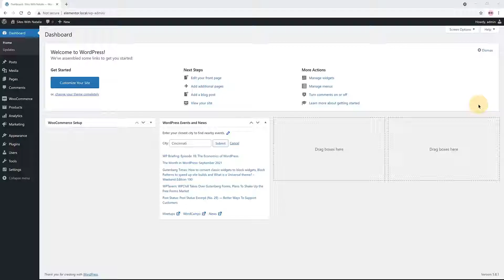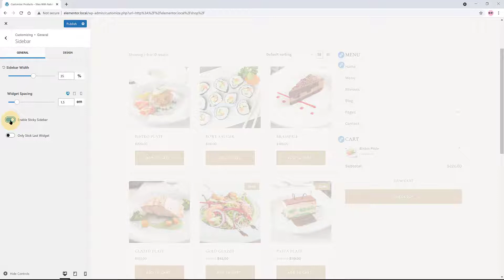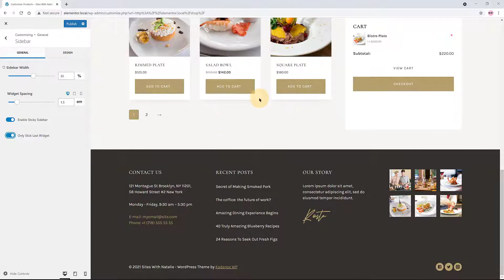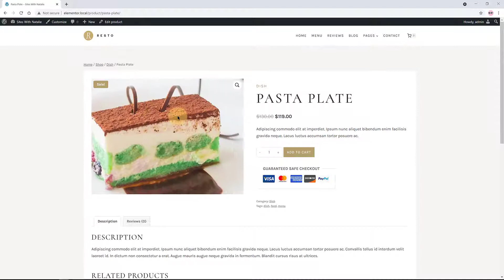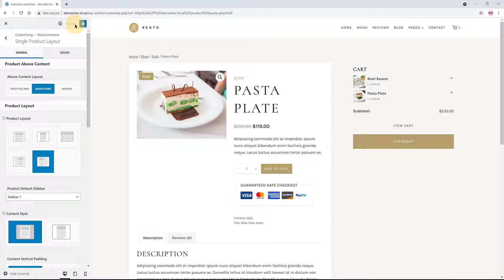How to Create a MAGIC Sticky Side Cart in Kadence For Better eCommerce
📩 Want More WordPress Tips? Join my free newsletter! 🔥🔥I’m offering my course at the lowest price possible.Learn WordPress Full Site Editing Training Course 2022: Check the link on the YouTube banner.
In this video tutorial, you'll learn how to create a sticky side cart in Kadence, a popular WordPress page builder plugin, that will improve the user experience on your eCommerce website.

 A sticky side cart is a useful feature that allows users to add items to their cart and keep track of their purchases without having to leave the product page. By implementing a sticky side cart, you can increase conversions and reduce cart abandonment on your website.

this tutorial will guide you step-by-step on how to create a sticky side cart using Kadence's built-in features and customization options. Whether you're a beginner or an advanced WordPress user, you'll find this tutorial easy to follow and implement on your website.

Get ready to take your eCommerce website to the next level with this simple yet effective customization!

🧧Chapters:
00:00 Preview
00:33 Apply WooCommerce One Click Sticky Side Cart to the Shop Page
03:35 Apply WooCommerce One Click Sticky Side Cart  to the Single Product Page